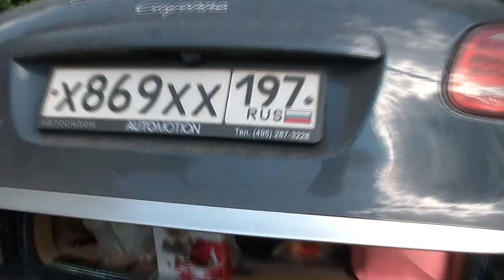2013 06 12 hb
с днем рождения меня :)